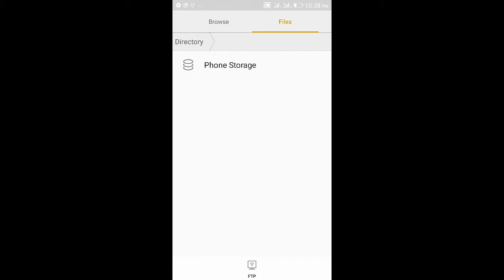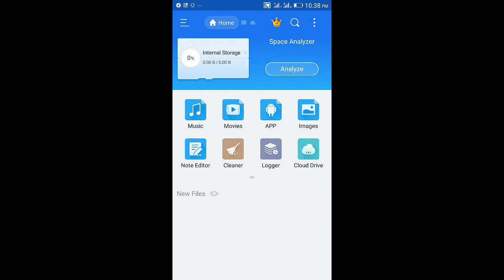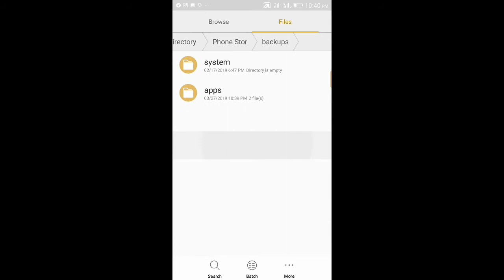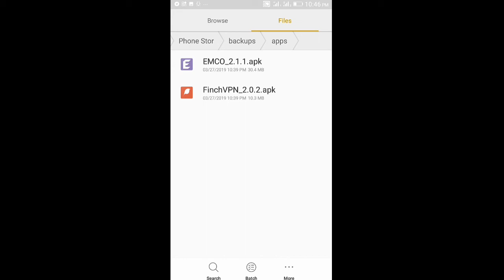Android // Yanda Zaku Fitoda File Din Application Din Daka Sauke a Playstore (2019)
In this video I've shown a simple method on how to backup your Google playstore file and change it's location if you like using Es file Explorer, you can download the app in the Google playstore.

idan kanada wata tambaya zaka iya yi a comment section.